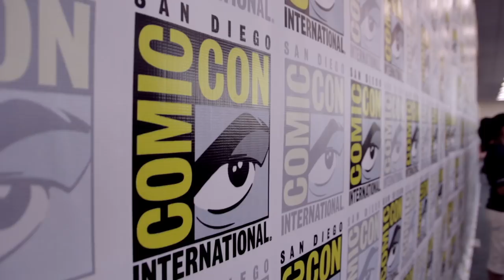Arrow Interview | Michael Emerson Reaction + Double Wedding? | Comic-Con 2017 | TVLine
The "Arrow" cast shares Season 6 scoop, and reacts to Michael Emerson's casting. Plus: is there a double wedding ahead?